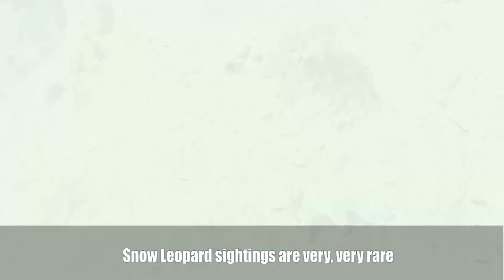Expedition "Following the traces of snow leopard in Kyrgyzstan".